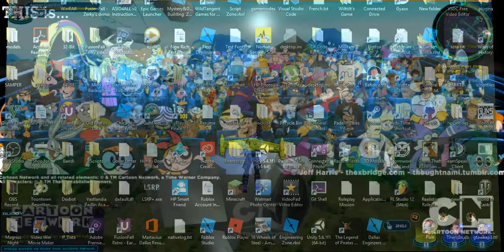Fusionfall Retro Forgotten Falls Monkey Foothills and Dinosur Pass